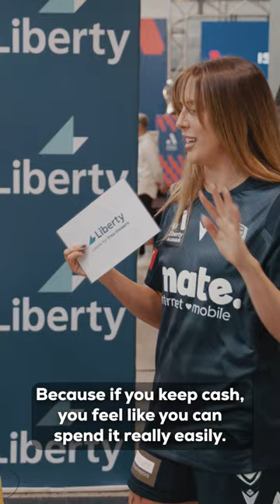Rapid fire: Finance edition 💸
From buying cars to savings goals, @isuzuute and @libertyfinancial A-League footballers answered our rapid fire questions, sharing their personal thoughts all things finance.

💥 Head to @aleagues for all the action!

💪 Learn more about how Liberty is helping the community on and off the field

🚀 Explore Liberty’s home, car, personal, business and SMSF loans that could help you realise your finance dreams

⭐ Kudos to the superstar players for chatting about money matters with us:

Michelle Heyman and Nicolette Flannery @canberraunitedfc
Natasha Rigby and Ryan Williams @PerthGloryTV
Rhianna Pollicina and Marco Tilio @MelbourneCityFCofficial
Alyssa Whinham and Clayton Lewis @WellingtonPhoenixFC
Kayla Morrison @gomvfc
Craig Noone and Daniel Arzani @MacarthurFCTV
Reno Piscopo @newcastlejetsfootballclub

Approved applicants only. Lending criteria apply. Liberty Financial Pty Ltd ACN 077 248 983 and Secure Funding Pty Ltd ABN 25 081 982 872 Australian Credit Licence 388133, together trading as Liberty Financial.